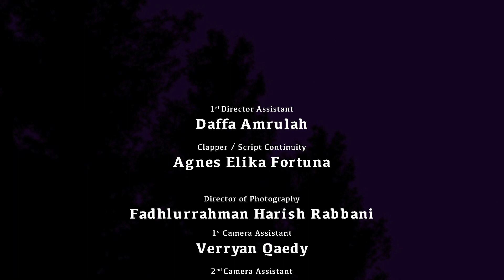FILM PENDEK IKJ: Revengetables (2019)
Seorang anak laki-laki yang tidak suka makan sayur mengalami mimpi buruk yang membuatnya mengalami ketakutan terhadap sayuran yang disajikan oleh ibunya. Bagaimanakah ia melawan ketakutannya?

Film Revengetables (2019) adalah tugas penyutradaraan 2 mahasiswa Fakultas Film dan Televisi Institut Kesenian Jakarta 2018.

Cast
Ramfabian Andriandopo as Nando (Anak Laki-laki)
Putri Andriansyah as Mama

Crew
Produser: Nurmala Intan
Director: Genevive Ribka Wowor
Script Writer: Gregorius Agung Andi
1st Assistant Director: Daffa Amrullah
Script Continuity and Clapper: Agnes Elika
Director of Photography: Fadlurrahman Harish Rabbani
1st Camera Assistant: Verryan Qaedy
2st Camera Assistant: Ida Bagus Indra Pradyana
Gaffer: Muhammad Rizki Akmal
Best Boy/Gaffer Assistant: Ihza Hanifa
Art Director: Daffa Amrullah
Make up: Nurmala Intan
Set Dresser: Gregorius Agung Andi
Sound Designer: Khalisa Firly Amani, Hafiez Muhammady, Adha Prilio Perdana
Foley Artist: Khalisa Firly Amani
Voice Actor: Gregorius Agung Andi
Mixing: Adha Prilio Perdana
Editing Supervisor: Saldo Rialis
Offline Editor: Agnes Elika
Online Editor: Reynaldo Tjokro
Animator: Saldo Rialis
Background Artist: Fadlurrahman Harish Rabbani